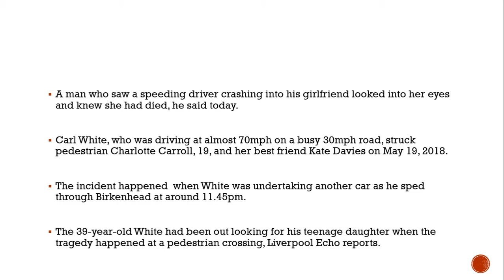Man 'saw girlfriend's eyes and knew she was gone' after hit-and-run crash horror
Charlotte Carroll, 19, died after Carl White smashed into her at a pedestrian crossing in Birkenhead on May 19 last year

A man who saw a speeding driver crashing into his girlfriend looked into her eyes and knew she had died, he said today.

Carl White, who was driving at almost 70mph on a busy 30mph road, struck pedestrian Charlotte Carroll, 19, and her best friend Kate Davies on May 19, 2018.

The incident happened  when White was undertaking another car as he sped through Birkenhead at around 11.45pm.

The 39-year-old White had been out looking for his teenage daughter when the tragedy happened at a pedestrian crossing, Liverpool Echo reports.

Kate escaped with a broken foot, but Charlotte was propelled into the air and died immediately from multiple injuries.

The two friends, Charlotte and Kate, had been on a night out in the town centre with their respective boyfriends, Rhys West and Connor Jones.

They were on their way to a bar when the collision took place.

White, from Bidston, was jailed for four and a half years at Liverpool Crown Court today after admitting causing Charlotte's death by dangerous driving.

He is due to be automatically released from prison, subject to licence conditions, half way through that sentence.

Judge Louise Brandon, sentencing, described him as "cowardly, selfish and irresponsible", after it emerged he carried on driving, before parking his Honda Civic in a dark street and phoning the police to say he was too scared to go back to the scene.

During the hearing, a set of statements were read to the court by prosecutor Chris Hopkins.

Rhys, who met Charlotte at high school, said: "She was the love of my life. I wanted to marry this girl and spend the rest of my life with her but I can’t now.

"That night has changed my life forever. I saw my girlfriend killed. I ran over to her and held her. I wrapped her in my hoody, I knew she was gone when I saw her eyes.

"One of her eyes looked like a sunflower and that sunflower was gone."He described being driven to Arrowe Park Hospital by a bouncer who had witnessed the crash.

He said: "I sat with Charl for a long time, just looking at her, trying to work out what was happening, willing her to just wake up and tell me she loved me one last time.

"She looked just as beautiful as the first day I met her at school. She had always told everyone that she would be with me and she did. She will always have my heart.

"She made me feel like I could do anything and be anything, she was the most loyal, beautiful, caring person in the world who made me the happiest person ever.

"I am nothing without her, I feel nothing without her. The second she died I died with her."

Mr Hopkins also read a statement from Charlotte's mum, Helen Martin, who described the hospital room as "filled with deepest sorrow".

She said: "In one moment my family as I knew and cherished it was obliterated, my beautiful daughter, my best friend, gone.

"I long for her to come home to see her smile, to sit and chat about everything as we did. I miss her singing and dancing around, I miss what is her."

A statement from Kate, who said she had known Charlotte since the age of 8, said she was the "happiest, bubbliest person you could meet."She said: "No one at the age of 19 ever expects to go out with their best friend and for one of them not to return home the same night.

"It’s been a very hard struggle. I try to just stay as busy as possible and not think about it.

"It just doesn’t seem to get easier without her. I can be walking home from work or even just lying in bed and the night just replays in my head over and over, asking what ifs constantly."

Mr Hopkins told the court White had been seen by several witnesses driving at high speeds on Conway Street.

He said: "Rhys West confirms that he was a short distance behind the girls at the crossing. He was concentrating on checking for traffic to his right when he heard an almighty bang and immediately focused his attention towards where the girls were crossing.

"He estimates that the defendant’s vehicle was travelling at motorway speeds, around 70mph. As he crossed the road he saw his girlfriend four to five car lengths up Conway Street.

"He screamed her name but got no response. It was later at hospital that he was told that she had died...

"The defendant then continued to drive to the end of Conway Street. He did not stop. With his windscreen smashed and intruding into his car, damage to the bonnet and light cluster and a headlight out, he turned left at the roundabout onto Argyle Street."

Mr Hopkins said the CCTV footage revealed the driver's speed at the time of the collision was 69.9mph, despite his claims that he had been travelling at "30ish" miles an hour and the girls had stepped out in front of him.

tely he regrets